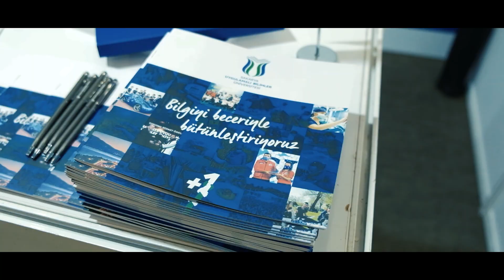Üniversitemiz Tercih Fuarlarının Gözdesi Oldu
Üniversitemiz, '"Üniversite Tercih ve Kariyer Günleri" kapsamında düzenlenen fuarlarda stant açarak yerini aldı.